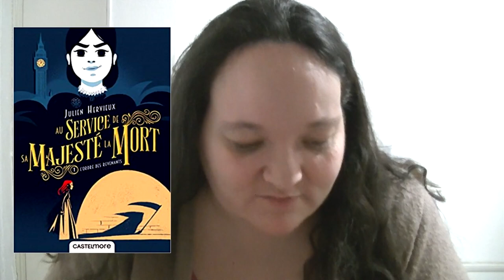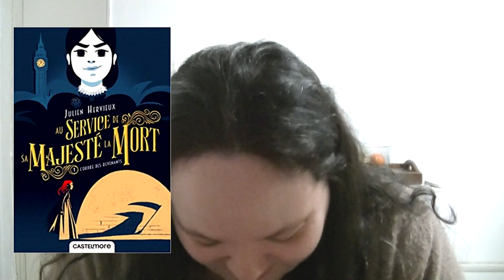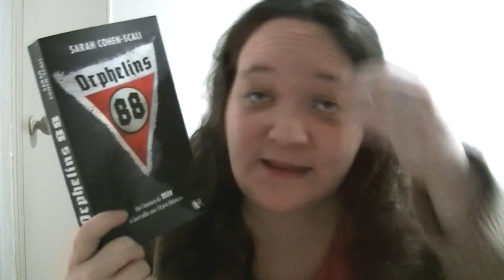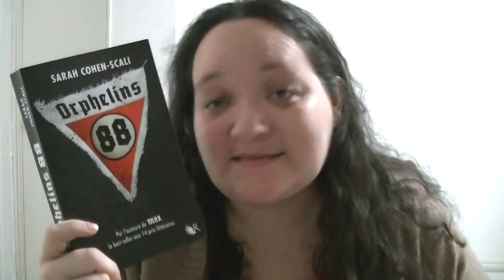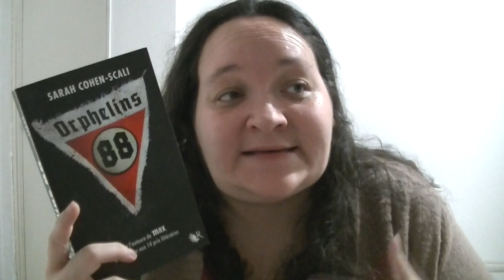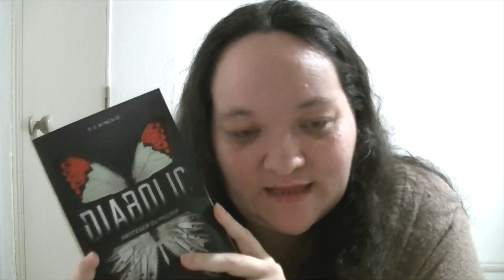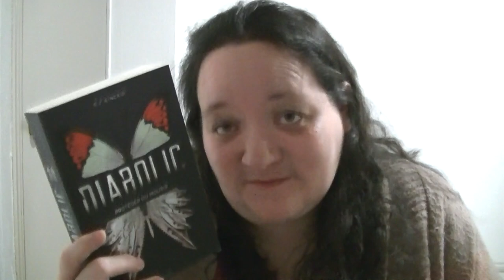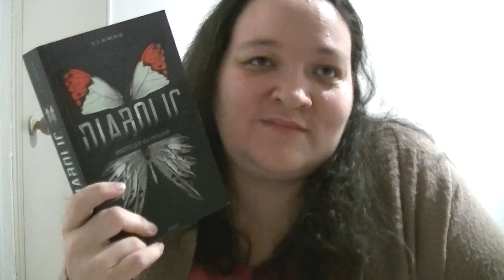Point lecture #40 : histoire, thriller, fantastique, jeunesse